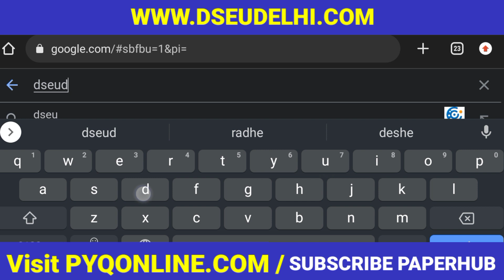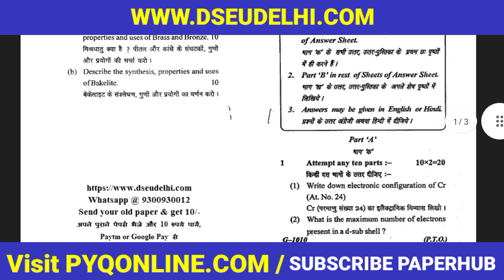How to download previous year question papers of DSEU DELHI UNIVERSITY FREE PDF DOWNLOAD